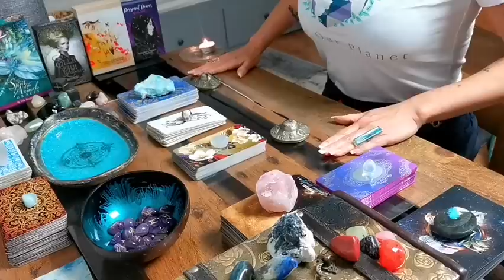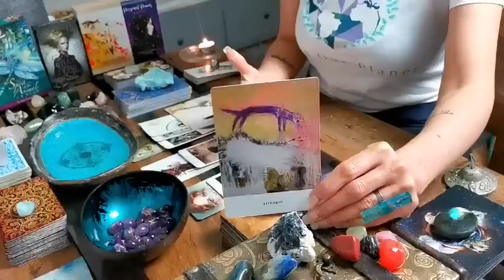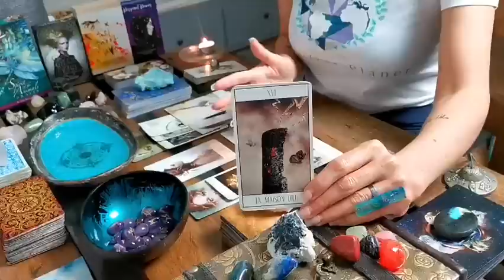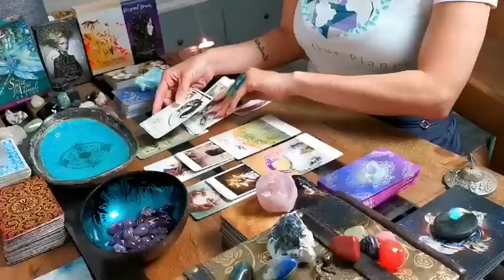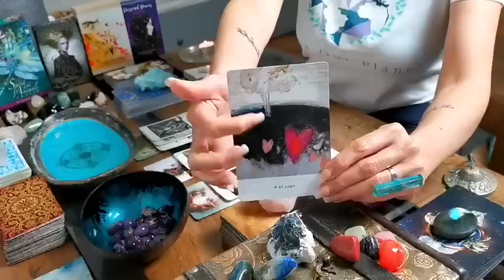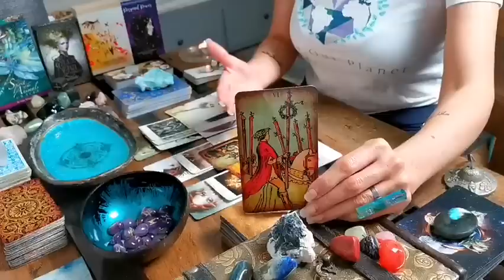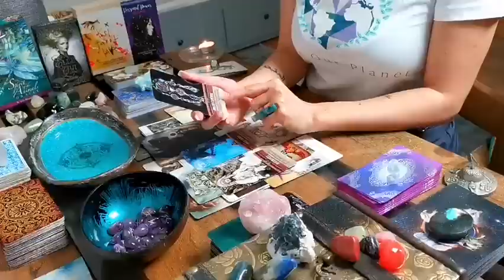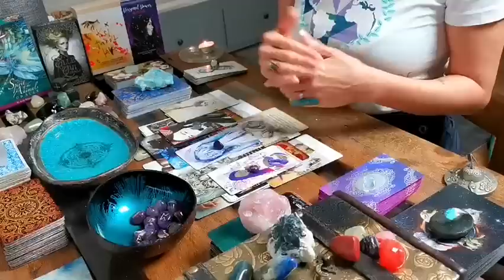TAURUS - "BONUS: FULL MOON ECLIPSE - WHAT YOUR GUIDES WANT YOU TO KNOW!!" MID-MAY 2022